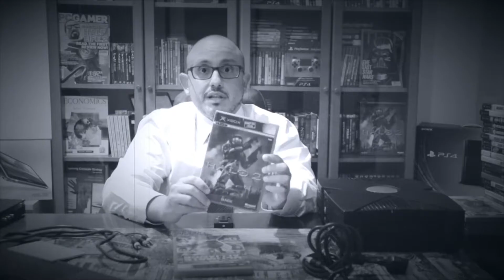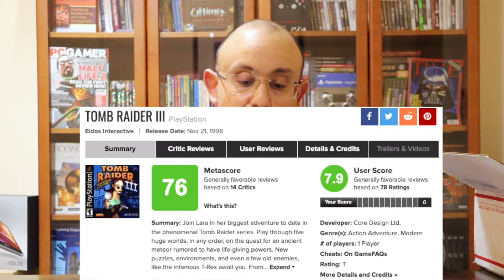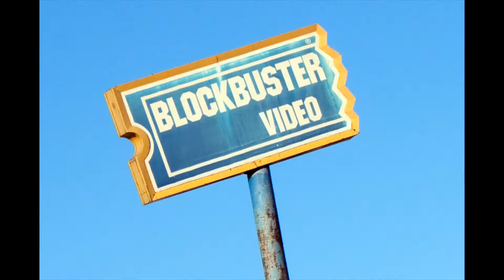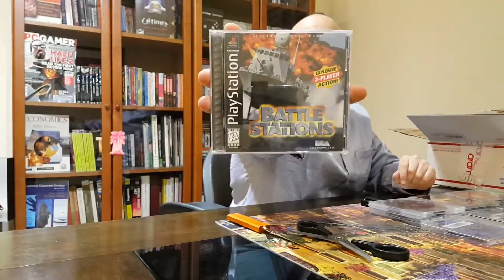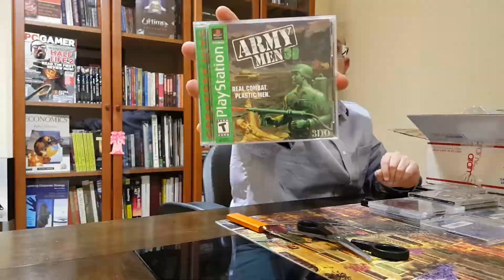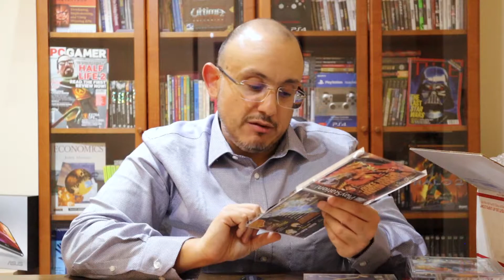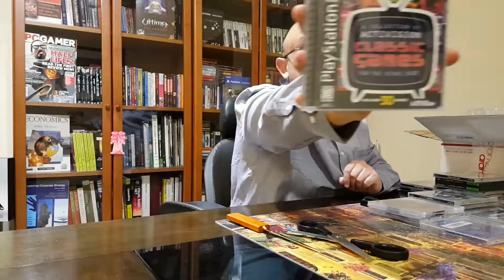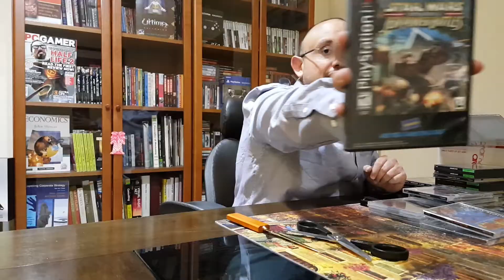Episode 13 - Unboxing PS1 games فتح صندوق ألعاب بلاي ستيشن